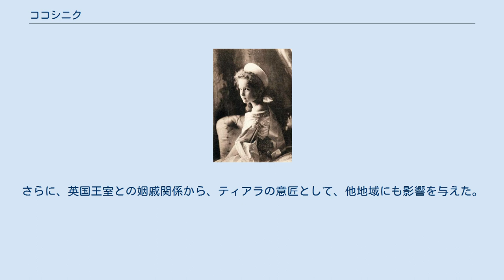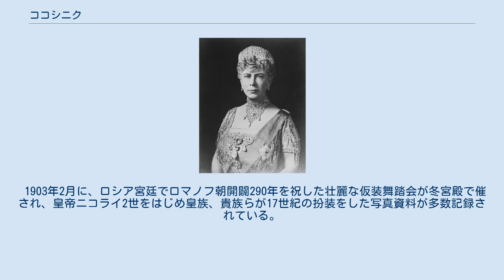ココシニク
19世紀末～20世紀初頭頃、「ココシニクを着た少女」ソフィア・イワノヴナ・クラムスカヤ画 シンプルなコートココシニクのタチアナ・ニコラエヴナ王女。
 1904年頃。
 ココシニク（ロシア語: коко́шник, ラテン文字転写: Kokoshnik）は、ロシアの女性の伝統的な頭頂部につける装飾品（頭飾り）である。
 ロシア帝国以前（ルーシ時代）、既婚女性が帽子の代わりにココシニクを着用した。
多様な形状がある。
 18世紀に貴族階級の着用が禁じられたが、19世紀から20世紀初頭にかけては、女性の宮廷服に取り入れられた。
さらに、英国王室との姻戚関係から、ティアラの意匠として、他地域にも影響を与えた。
1888年に、英国王太子アルバートと妃アレクサンドラの結婚25周年の祝いに、「ココシニク・ティアラ」が献上された。
 1903年2月に、ロシア宮廷でロマノフ朝開闢290年を祝した壮麗な仮装舞踏会が冬宮殿で催され、皇帝ニコライ2世をはじめ皇族、貴族らが17世紀の扮装をした写真資料が多数記録されている。
この舞踏会の様子は、後世、トランプや『スター・ウォーズシリーズ』の衣装に影響を与えた。
 ^ アレクサンドラの妹は、ロシア皇帝アレクサンドル3世の后マリア・フョードロヴナであった。
 ^ 1613年、ミハイル・ロマノフの皇帝（ツァーリ）即位から起算。
 ウィキメディア・コモンズには、ロマノフ家の仮装舞踏会に関するカテゴリがあります。
 ウィキメディア・コモンズには、ココシニク・ティアラに関するカテゴリがあります。